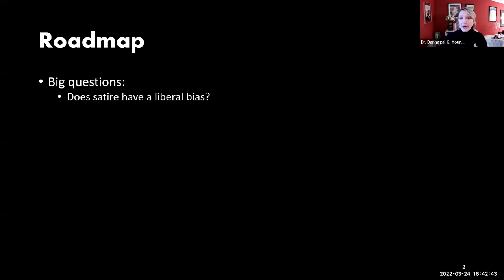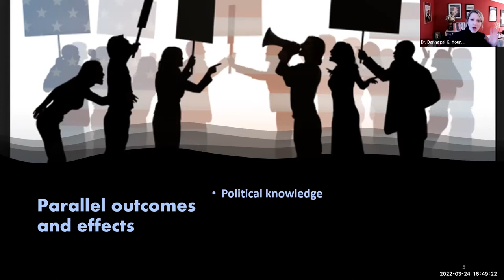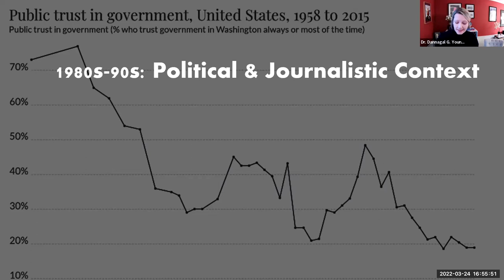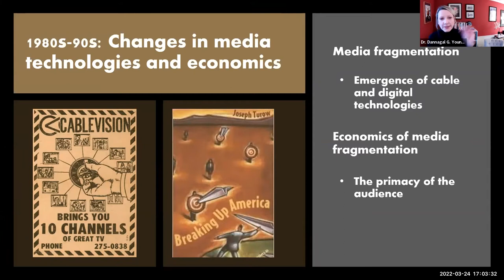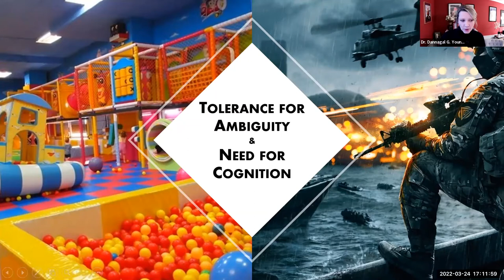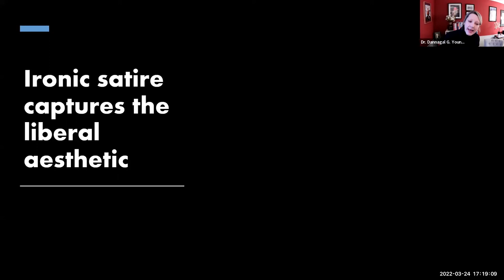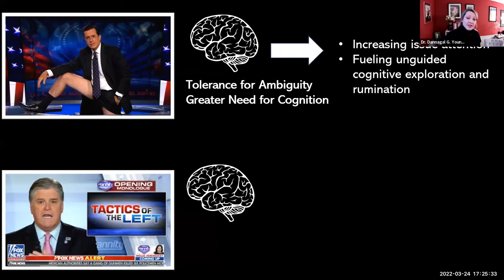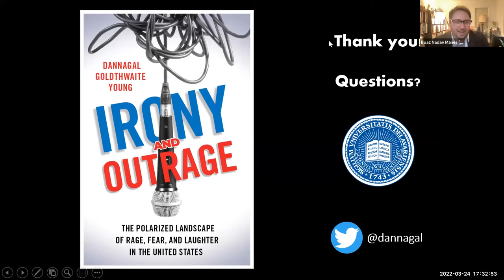Irony and Outrage: The Polarized Landscape of Rage, Fear, and Laughter in the U.S.,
Friends of the Lehigh University Libraries speaker series, March 24, 2022. Irony and Outrage: The Polarized Landscape of Rage, Fear, and Laughter in the U.S., presented by Dr. Dannagal G. Young, Professor of Communication and Political Science at the University of Delaware

Led by University Librarian Boaz Nadav-Manes

Read more about Dr. Young and this event on LTS News